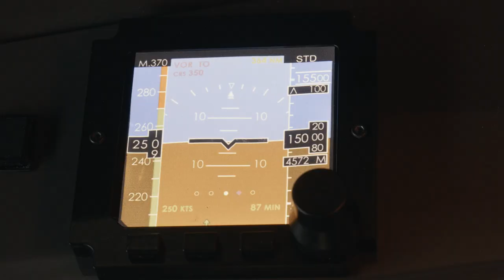D328eco: An Intuitive Flight Deck for a Next Generation Regional Aircraft | Deutsche Aircraft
For the first time this century, a brand new flight deck has been introduced for a sub 90-seater regionalaircraft! Our Companion™ flightdeck based on the Garmin G5000® avionics suite is a breakthrough for regional operators as it has been optimised for our D328eco™. With superior situational awareness for more effective decision-making while offering an intuitive user experience, it is the pilot’s best ally. Through our new 1:1 cockpit mock-up, customers can now see it for themselves and take the flying experience to the next level.